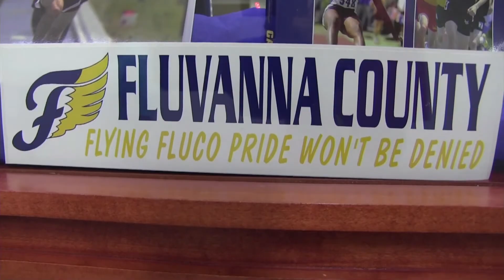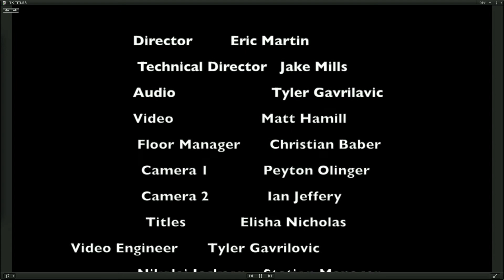ITK 4 7 15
Lexi and Dominique host